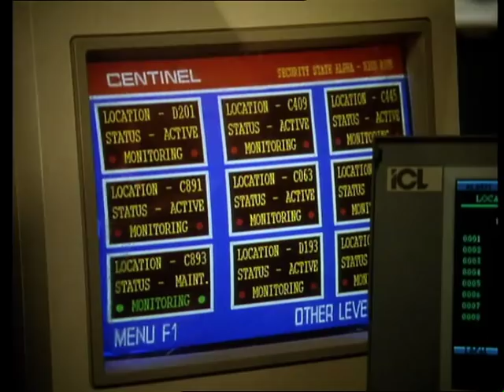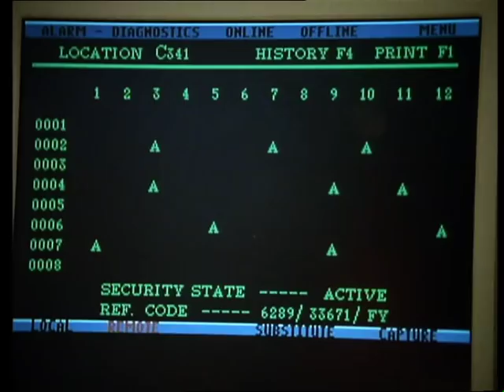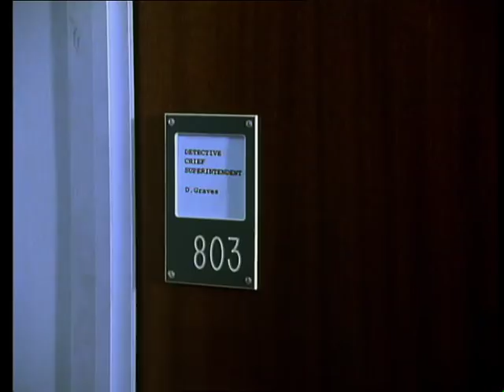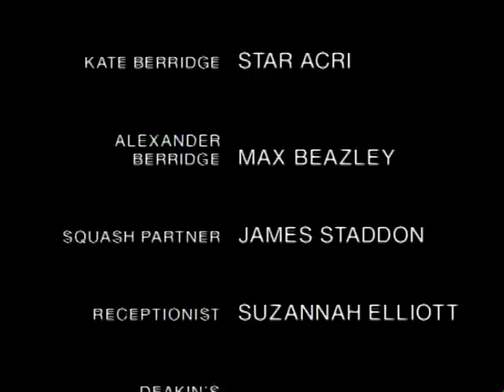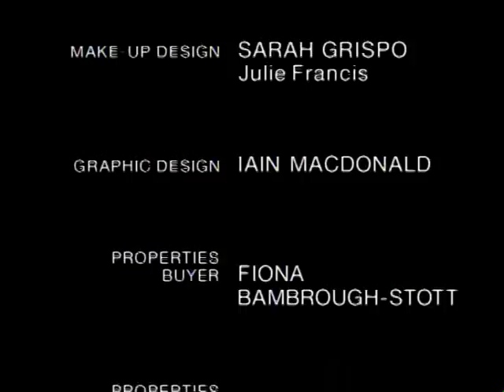BETWEEN THE LINES S02 E10 What is the Strength of This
Uniformed officers called to a sudden death are accused of stealing property; a local burglar eventually confesses to the crime, but Clark is not sure that he hasn't been coached into an admission. Naylor's boss is seen reporting to Deakin, and Naylor is given extra wages as a "bonus"- or bribe. The following day, Graves suspends Naylor and initiates disciplinary proceedings. Clark traces events back to Deakin and confronts him about the inoperative alarm and burglary of a solicitor's office, which Mo finds has not been reported. After leverage has been applied in the right places, Naylor's job is safe. However, there is a deniable link between Angela Berridge and Deakin.